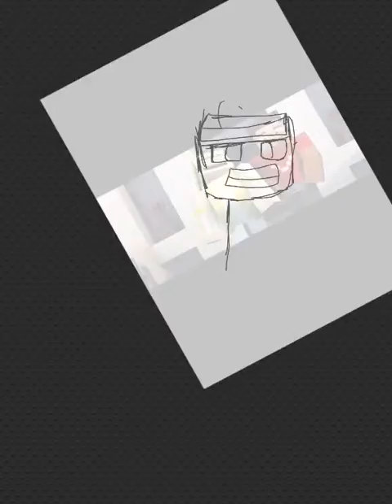mlghwnts buttercup baby speed art